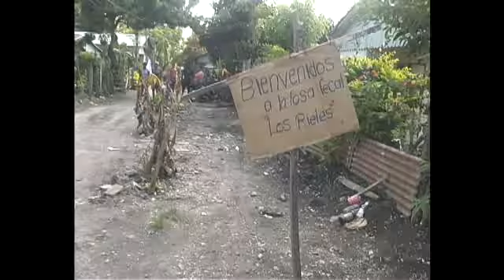En el Barrio Pulu esperan CORAAMOCA culmine trabajos de redes residuales